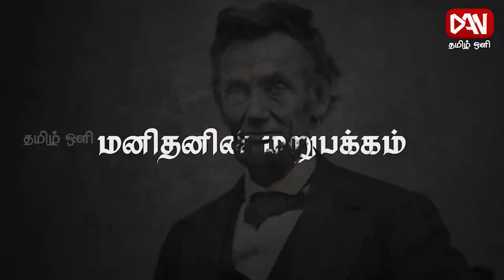மனிதனின் மறுபக்கம் | 24.04.2024 | ஜிகர்தண்டா குரலோன் திருச்சி லோகநாதன்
🔴கடந்த தலைமுறையினருக்கு நன்றாகவே பரிச்சயப்பட்ட தனித்துவமிக்க குரல் அவருடையது.
🔴 வாழ்வியல் தத்துவங்களை இவரின் குரல் வழியே கேட்டால், வாழ்க்கைப் பாடத்தை கன்னத்தில் அறைந்து சொல்லித்தருவது போல் இருக்காமல், செல்லமாக காது திருகி சொல்லித் தருவது மாதிரியான வசீகரக் குரல் .
🔴 அந்த இலவம் பஞ்சுக்குரலுக்கு சொந்தக்காரரின் பெயர்... திருச்சி லோகநாதன்.
🔴தமிழ் சினிமாவின் முதல் பின்னணிப் பாடகர்,கலைஞனாக இருக்கவேண்டுமெனில், ஒரு ரசிகனாகவும் இருக்கவேண்டும். திருச்சி லோகநாதன் மகா கலைஞன்; அற்புத ரசிகன்.
🔴1924ம் ஆண்டு ஜூலை 24ம் தேதி பிறந்தார் திருச்சி லோகநாதன். 89ம் ஆண்டு நவம்பர் 17ம் தேதி காலமானார்.